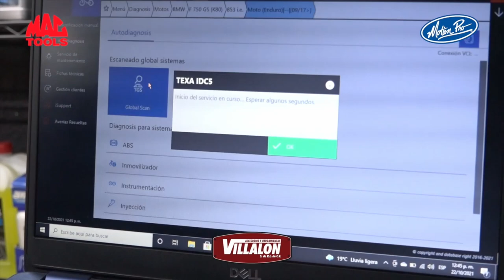Video Blog 13 PXLV fecha 1 SuperSport RBM 2022 Autódromo EcoCentro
Último video blog resumen de la cobertura especial fecha 1 del Campeonato Nacional de Velocidad FMM, Racing Bike México, CARRERA SuperSport en el Autódromo EcoCentro Querétaro el pasado 20 de marzo 2022. Una Producción de PXLV.